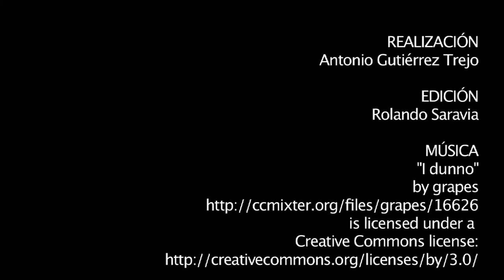Fundación León XIII: al encuentro de los más necesitados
Desde hace 18 años, la Fundación León XIII contribuye al desarrollo integral comunitario en la región de Los Altos de Chiapas y la Costa de Oaxaca.